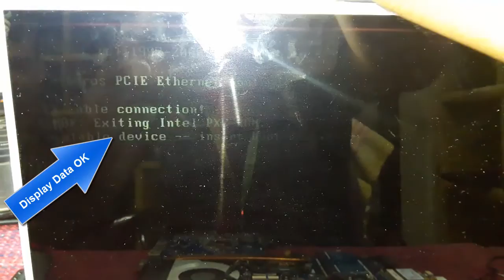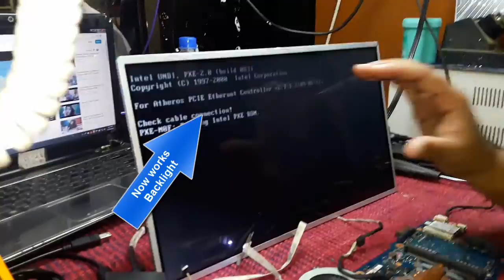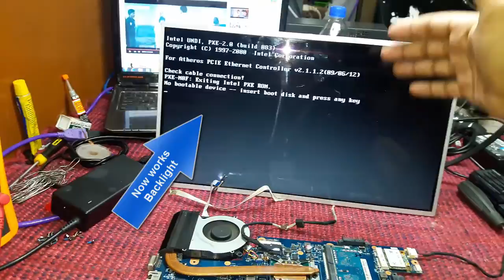Laptop LED Display Backlight not work